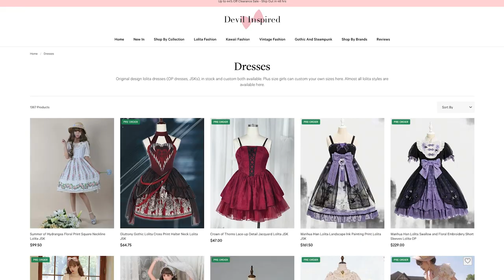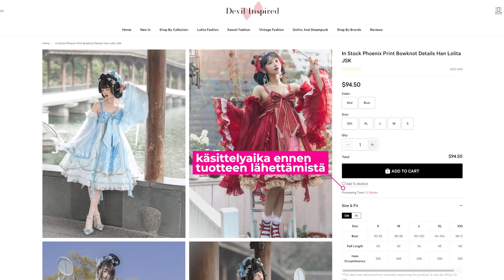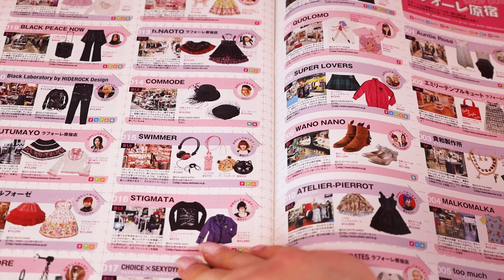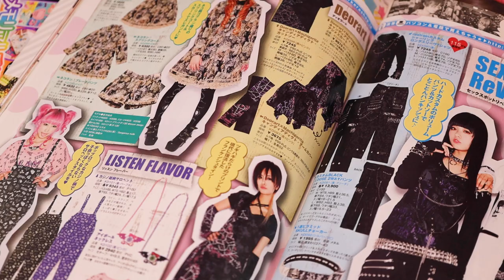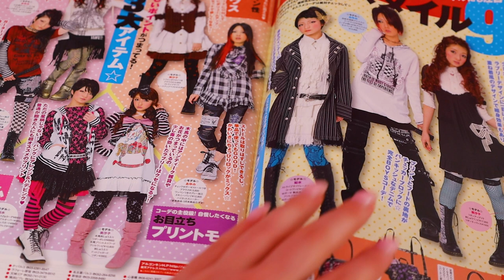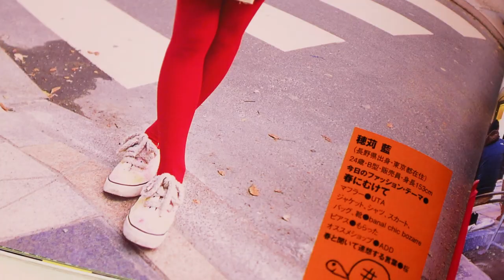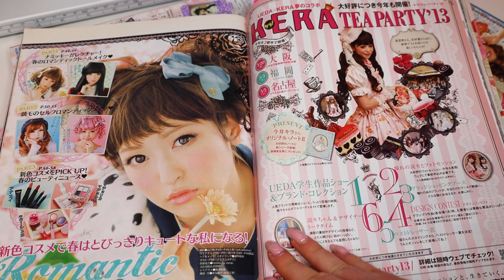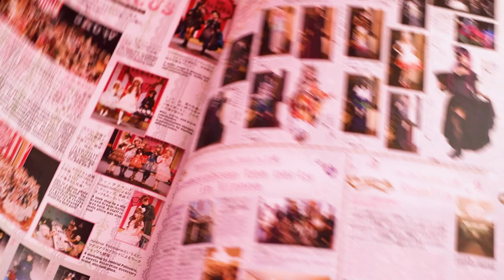Kuinka japanilainen katumuoti on muuttunut vuosien varrella?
Tällä videolla katsellaan läpi japanilaisen katumuodin lehtiä (KERA ja Gothic Lolita Bible) ja katsotaan kuinka katumuoti on muuttunut vuosien varrella. 🌼

Voit ostaa paidan myös laittamalla viestiä minulle Instagramissa (@kao_kitsune) 🌸

𓆩♡𓆪

 𝗦𝗢𝗖𝗜𝗔𝗟 𝗠𝗘𝗗𝗜𝗔𝗦

𓆩♡𓆪

Kiitos kun luit tänne asti!  ♡